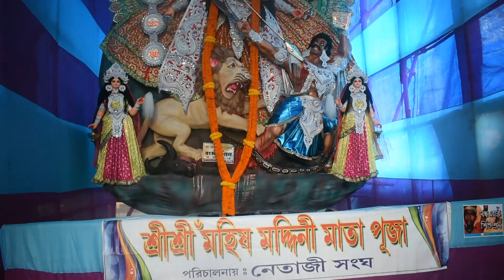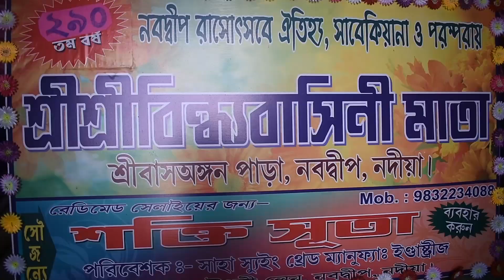শ্রী কৃষ্ণের রাসযাত্রা শ্রীবাস অঙ্গন চড়া মহিষমর্দিনী মাতা Nabadwipdham Mayapur Tour Rasjatra 2019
দেখুন তিনশো বছরের বেশি প্রাচীন শ্রী কৃষ্ণের রাসযাত্রা, পোড়াঘাট চড়া, শ্রীবাস অঙ্গন পাড়ার মহিষমর্দিনী মাতা পূজা, বিন্ধবাসিনী মাতা পুজো. Rashpujo 2019. Watch Rash of Nabadwip, Original RadhaKrishna Idol from the times of Sri Chaitanya Mahaprabhu. Witness the grandest festival of Nadia, West Bengal.